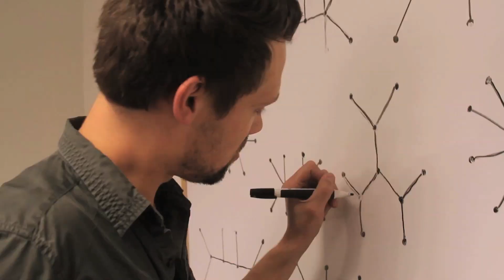YouTube Math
The guys try to figure out YouTube.